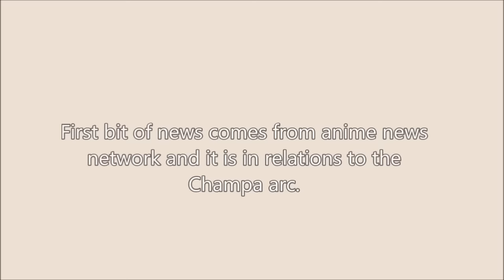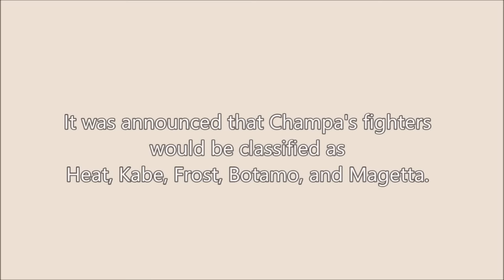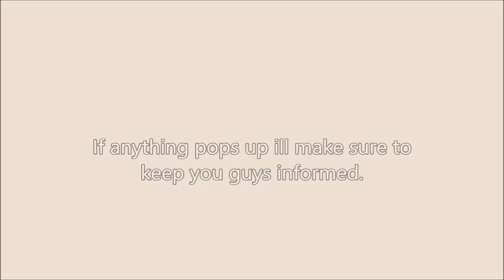Dragonball Super: Champa Arc Date Announced, New Characters Names. ドラゴンボールマイナス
ドラゴンボールマイナス
ジャコ銀河パトロール
新しいドラゴンボールショー